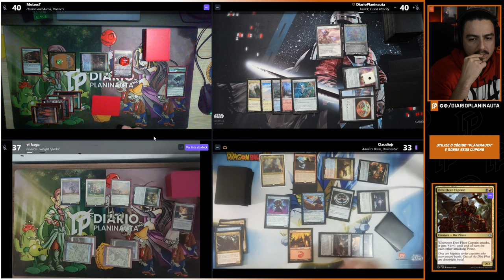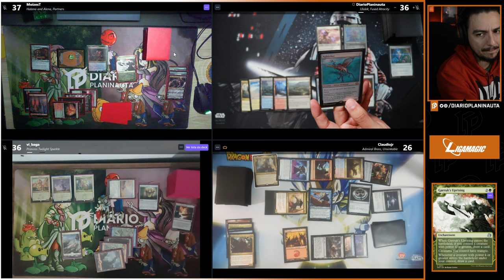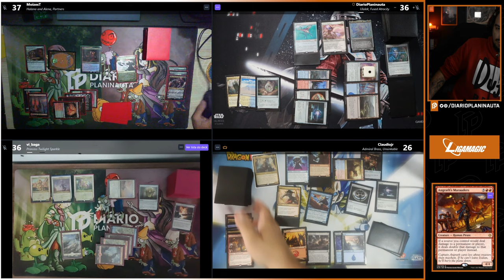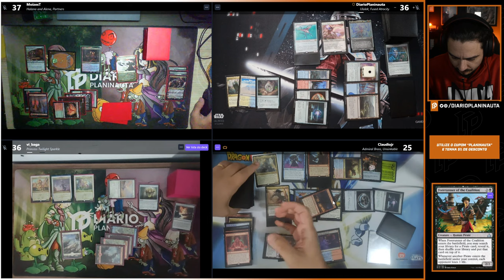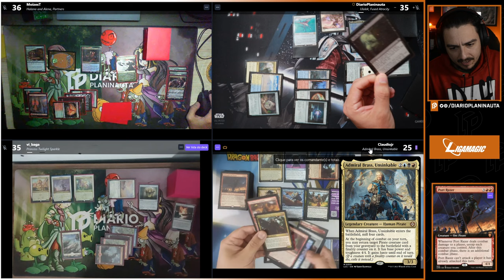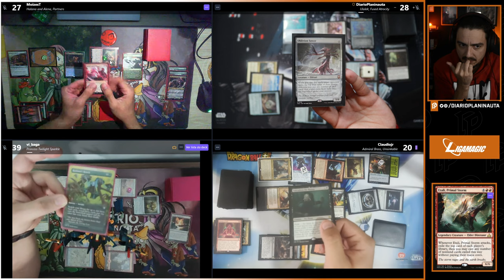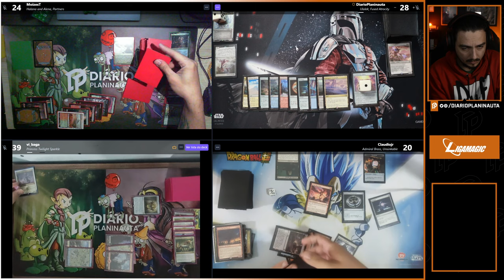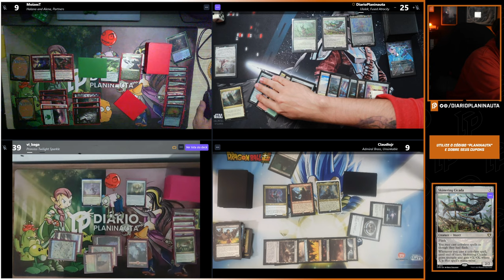MESÃO COM APOIADORES: HALANA E ALENA x ULALEK x ADMIRAL BRASS x PRINCESS TWILIGHT SPARKLE